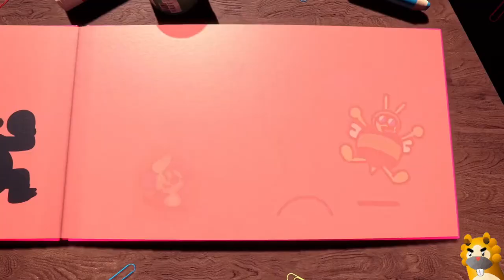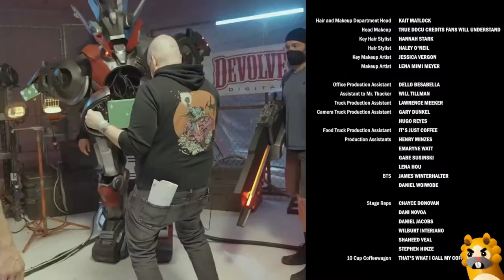minecraft until devolver